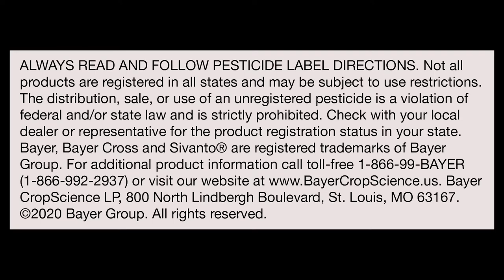Sivanto® Prime on Sugarcane Aphid - Sorghum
Grain sorghum farmers managing insect pests are familiar with the threat of aphid infestations.

Sivanto® Prime provides up to 21-day control, is easy on beneficial insects such as ladybugs that help control sugarcane aphids and other sorghum insect predators, and has a good EPA safety profile for humans and honey bees when used as directed.